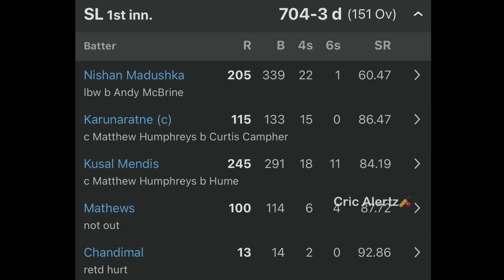700 ஓட்டங்களை பெற்றது இலங்கை அணி | 2 இரட்டை சதங்கள்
SL vs IRE 2023
Kusal Mendis Double century
Mathews century
Dimuth century
Madushka double Century